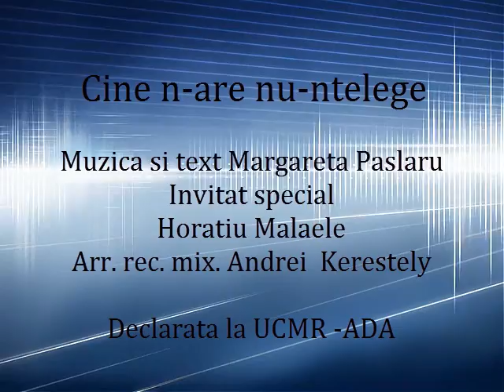Margareta Paslaru "Cine n-are nu-ntelege" invitat special Horatiu Malaele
Compozitia - muzica, text Margareta Paslaru - este inclusa pe albumul "IDEI" editat in 2020 de Roton in beneficiul programului Banca de Alimente - Crucea Rosie; inregistrare 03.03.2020. Piesa include si doua versuri de George Cosbuc. Artista spunea: "Satira inspirata de tendinte trecatoare, amuzante ... Zambiti :) Muzica Mentine Moralul Sus!!". Aranjament si inregistrare Andrei Kerestely; compozitie declarata la UCMR-ADA